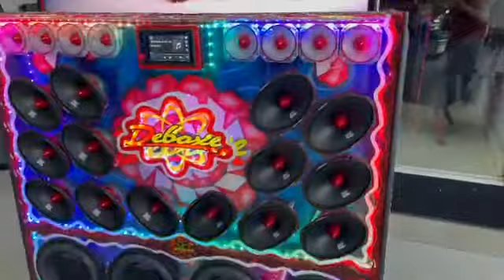CAIXA RESIDENCIAL DEBOXE